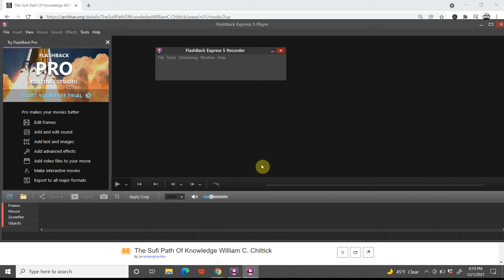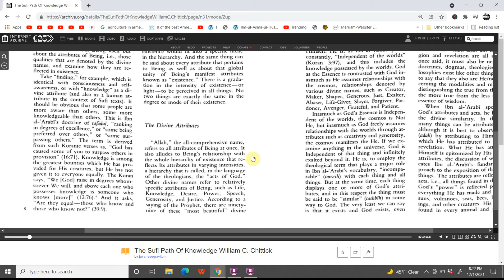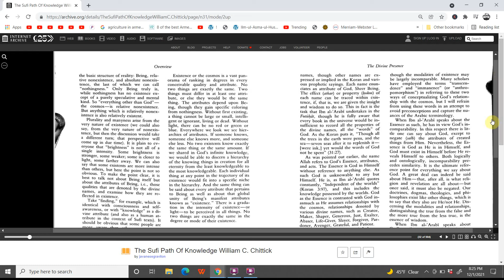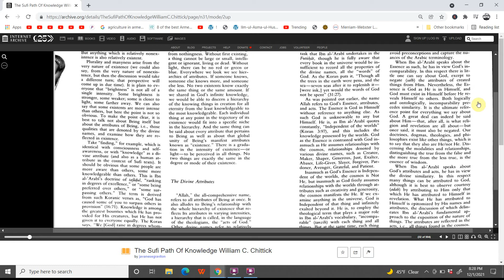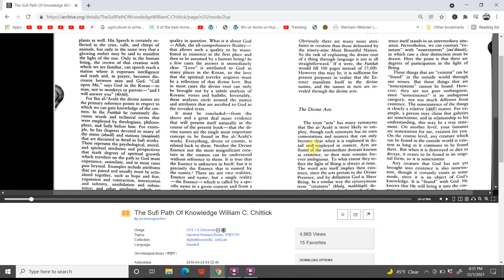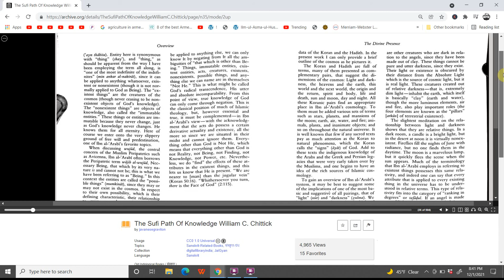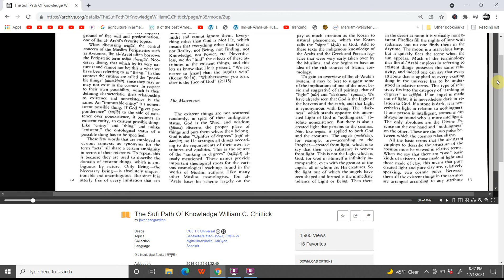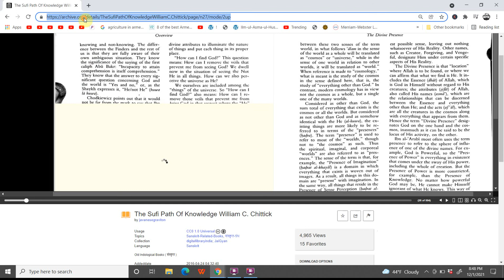Wahadat-ul-Wujud | The Divine Presence 3 | The Names and Acts (of Allah)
Finding God according to Ibn Arabi.